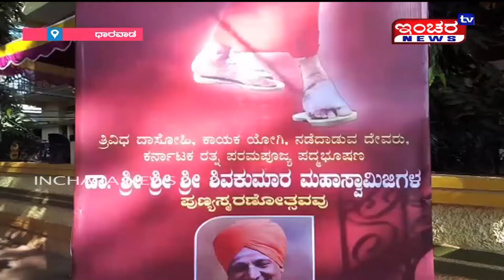Inchara News @01 PM On 31/01/2019 Dharwad